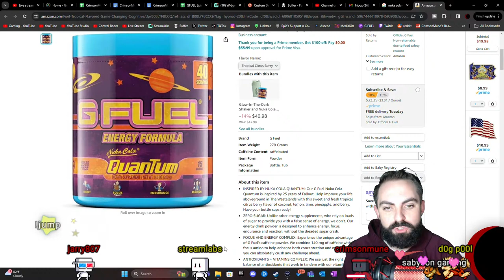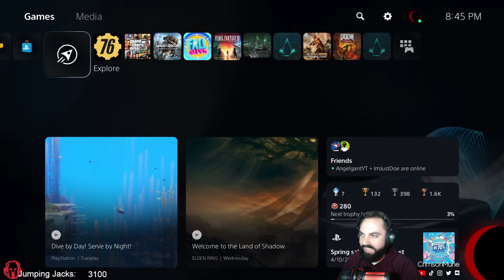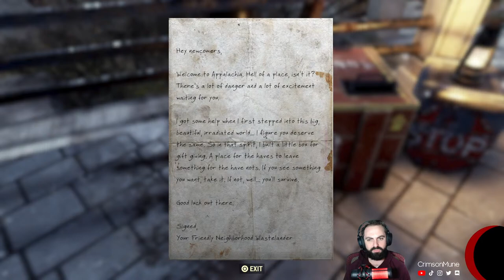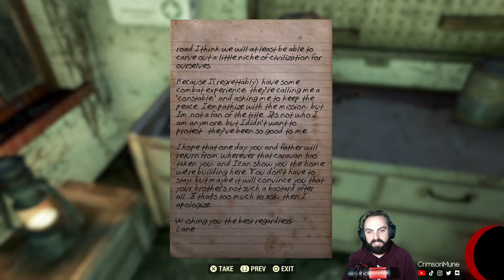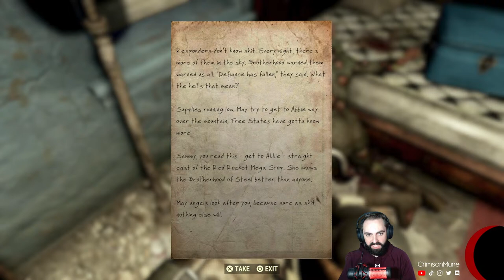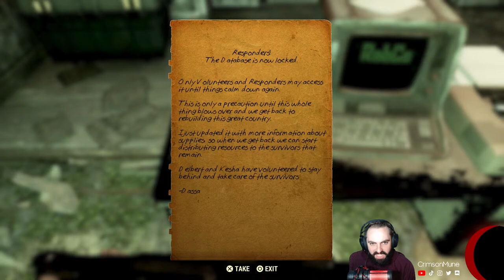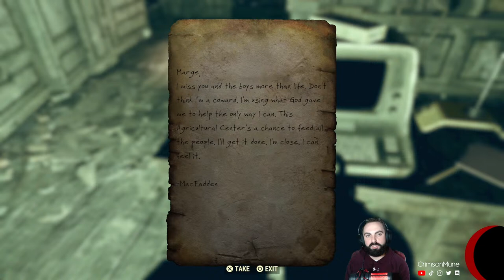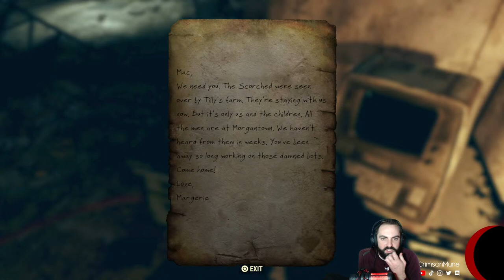🔴 FALLOUT 76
CrimsonMune enters the Wasteland of Fallout 76 for the first time ever!

CrimsonMune is a PS5 and PC Variety Gamer & Streamer // S M W F ~8pm-12am ET